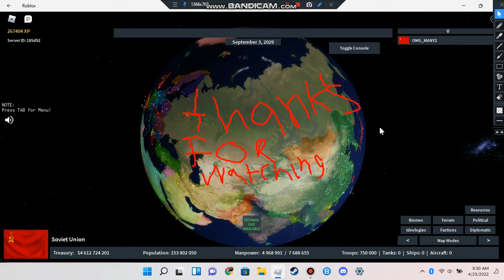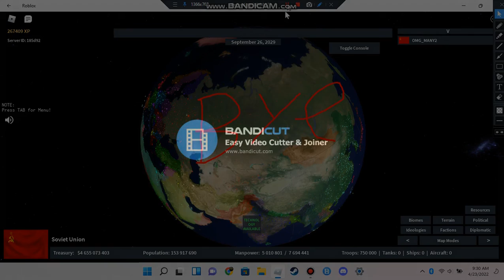Rise Of Nations Roblox Forming The Soviet Union p.5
In this series I am making I will play Rise Of Nations and just form different nations this will likely take me a very long time so strap in for the long haul.